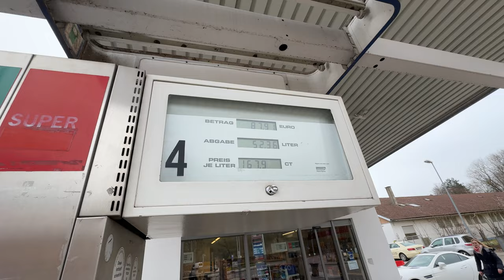YOUTUBE hat mich auf ein EVENT eingeladen! [ VLOG ]| Donii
Ich war in München und wurde auf ein Event von YouTube eingeladen!

                                        🔻VIDEO BESCHREIBUNG🔻

✨SPECIAL LINKS✨
Diesmal nix

                                            🎥𝗠𝗘𝗜𝗡 𝗘𝗤𝗨𝗜𝗣𝗧𝗠𝗘𝗡𝗧🎥

🔸𝙈𝙚𝙞𝙣 𝙋𝘾🔸
Prozessor :  AMD - Ryzen 7 2700X
Grafikkarte :  KFA2 - RTX 2070 OC 8GB
RAM :   G.Skill - Aegis 4x8GB
Capture Card :  Elgato - HD60Pro

🔸𝙎𝙤𝙪𝙣𝙙 / 𝘾𝙖𝙢🔸
Cam :                  Canon EOS M6 II + 15-45mm + 22mm f1.8